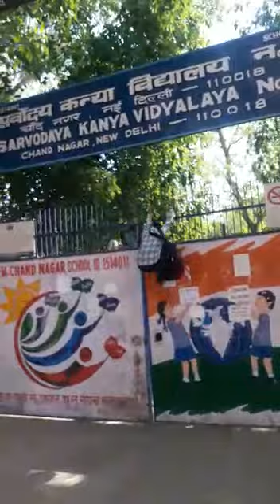Delhi ke tilak nagar school se bhage 100 quarantine kiye gye log.....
courtesy-whatsapp
aonenewstv Special for my subs